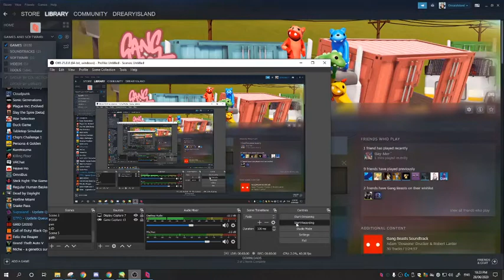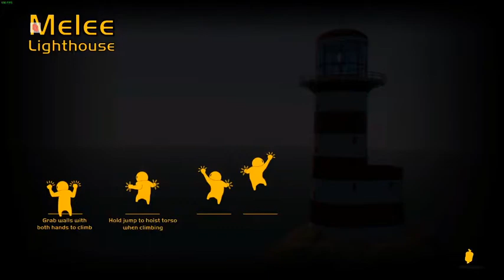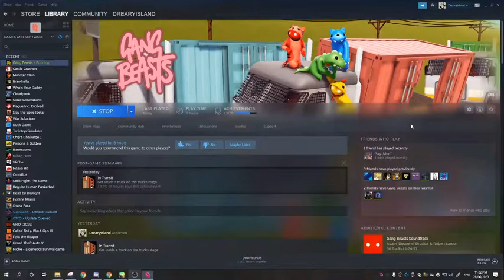dWIGHT BEASTS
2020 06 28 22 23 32